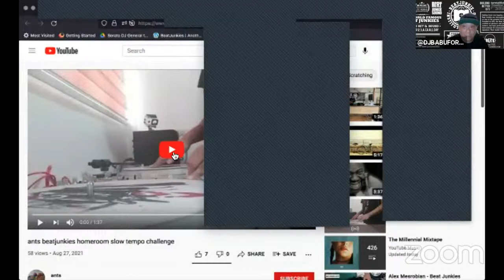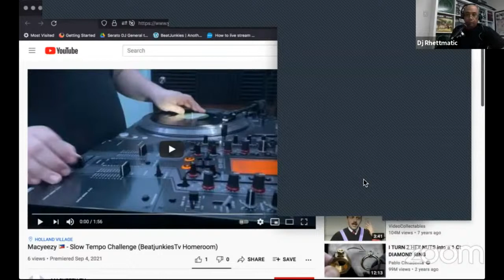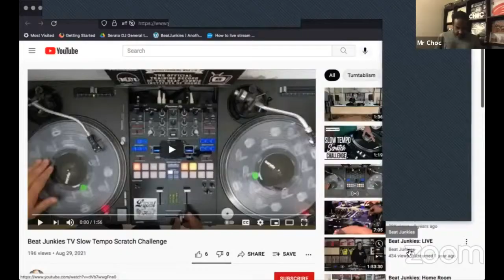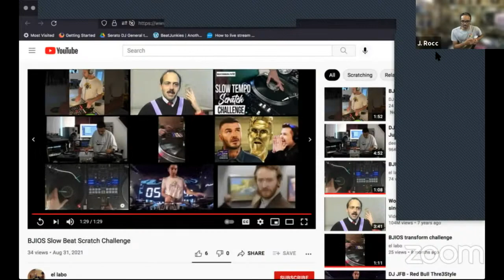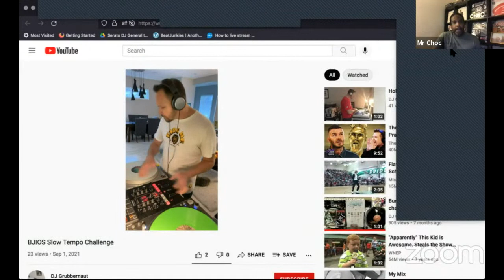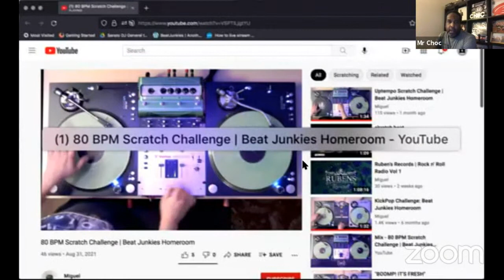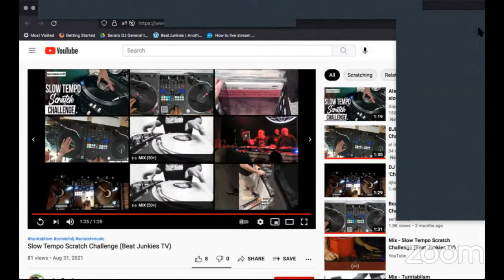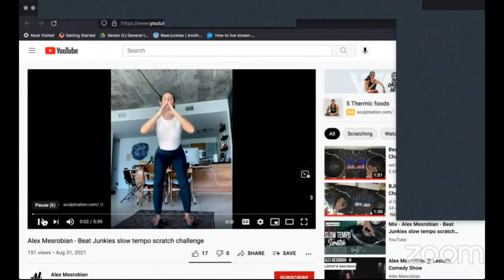Slow Tempo Scratch Challenge for BeatJunkies.TV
Every month we have a different Challenge for our Online Students at BeatJunkies.TV

We meet with our students on Zoom, play the video submissions and give our feedback to the students. Thank you to all our online students for participating in this monthly challenge!

Monthly Community Challenge for BeatJunkies.TV online school.
80bpm or less
9/5/21